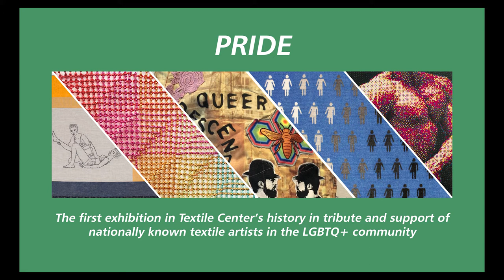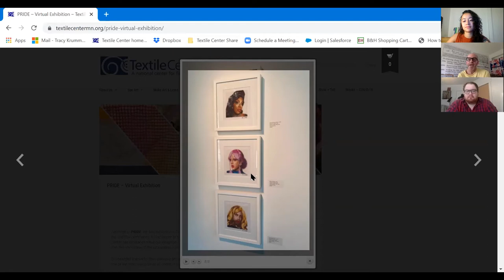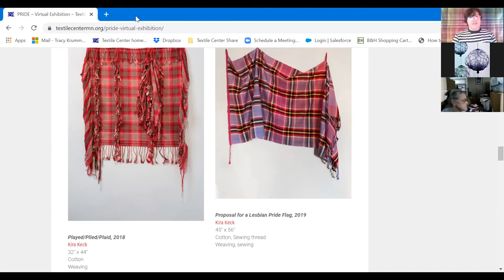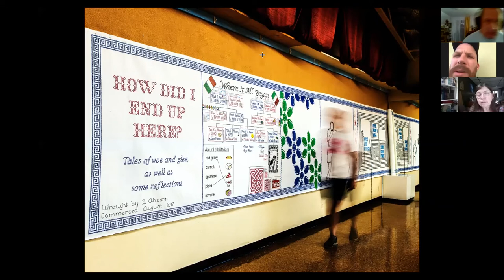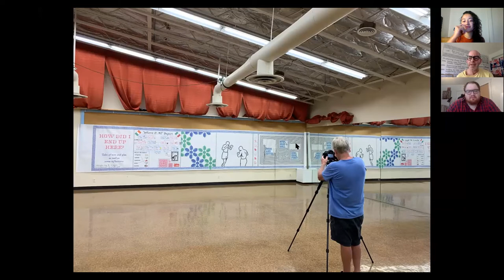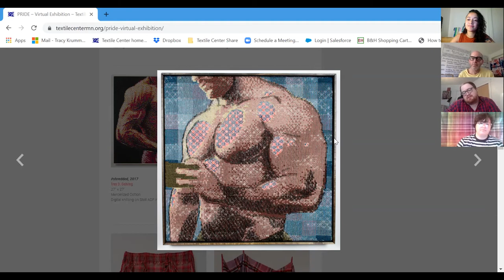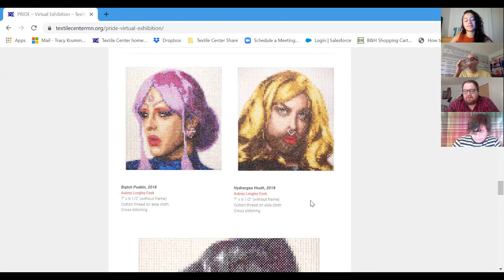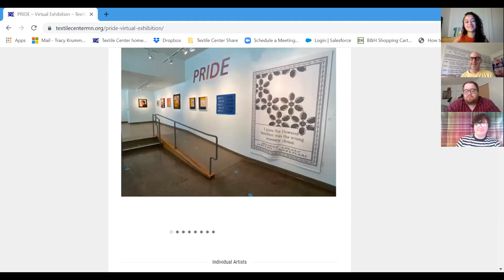Art Speaks: PRIDE (part 1), Zoom Discussion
This is a recording of our Zoom discussion with artists in the PRIDE exhibition: Bren Ahearn, Trey Gehring, and Kira Keck. Part 1 of 2.

The artists share about their work, as well as discuss the topic of queer language in iconography.

Check out the artists’ work in the virtual exhibition

Learn more about Textile Center at textilecentermn.org.
(Music: Atch - Horizons, under CC license No changes were made to this song.)